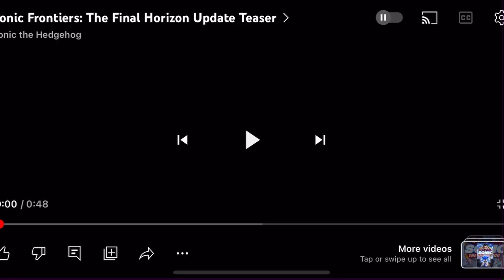SONIC FRONTIERS UPDATE 3 TRAILER REACTION!!!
This literally came out of nowhere, who else is hyped for this update??